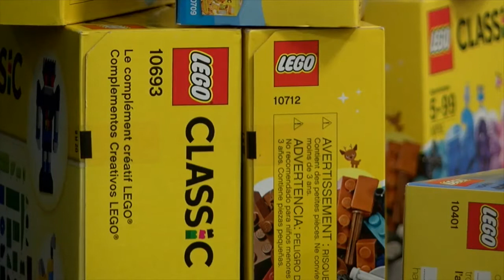Legos for children with cancer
Sebastian Bradley was diagnosed with brain cancer in 2016 and is using that cancer to help other sick children.